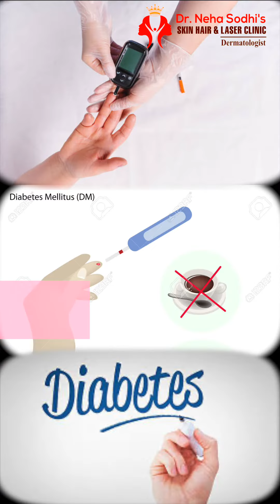DARK UNDERARMS TREATMENT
Dr Neha Sodhi